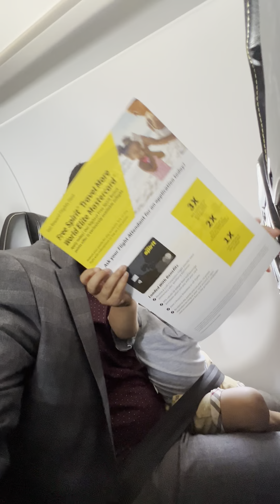انا ومحمد وليد في الطيارة عام 2023 نيورك ✈️✈️✈️✈️✈️✈️✈️👦👦👦👦👦👦👨👨👨👨👨👨👨👨👨✈️✈️✈️✈️✈️✈️✈️